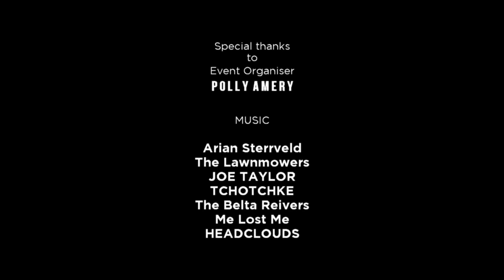The Culvert Bandstand Launch Party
Snippets of live music from the launch party